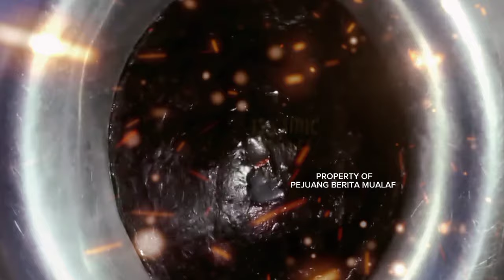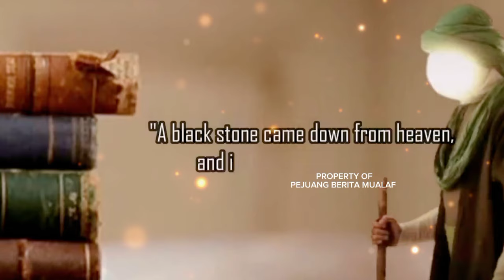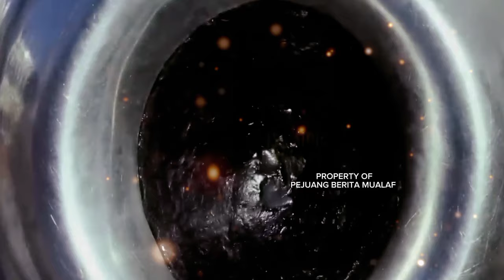terharu! kisah ilmuwan barat usai mencuri batu Hajar Aswad di teliti masuk Islam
Fakta Ilmiah Hajar Aswad Buktikan Kebenaran Islam? Ilmuwan Barat Masuk Islam

Dalam video ini, kita akan membahas kisah luar biasa seorang ilmuwan yang nekat mencuri Hajar Aswad, batu hitam legendaris yang tertanam di dinding Kaaba. Dilatari rasa ingin tahu dan mungkin keraguan, aksinya ini justru berujung pada pengalaman yang mengubah hidupnya. Mari telusuri apa yang ia temukan dan mengapa ia memutuskan untuk masuk Islam setelah peristiwa kontroversial tersebut. Diskusikan juga bersama kita hikmah yang dapat dipetik dari kisahnya.

Keajaiban Islam